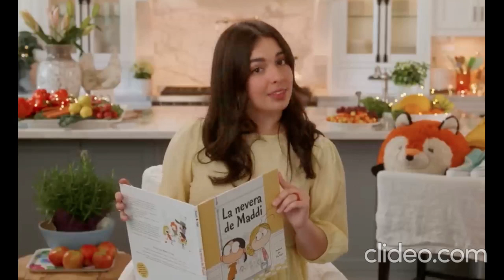Radio Eska Lublin - Fragment emisji (09.04.2023) [Easter Sunday Special]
Radio Eska Lublin - Fragment emisji will be every Monday to Sunday at anytime like 7.56AM OR 4.57PM!